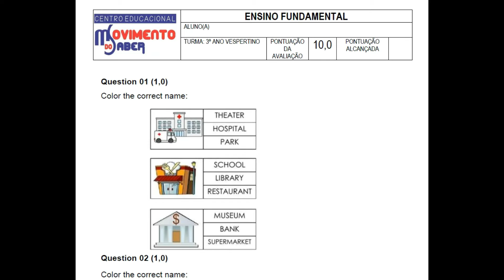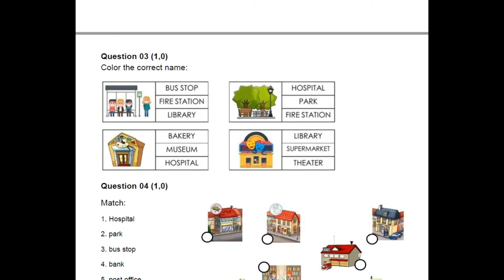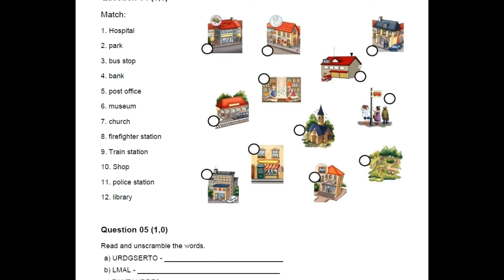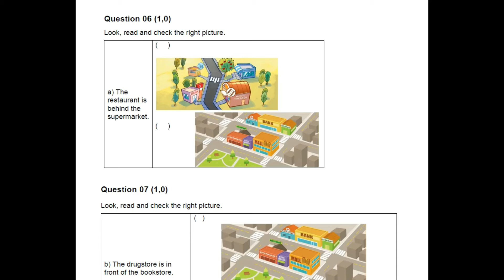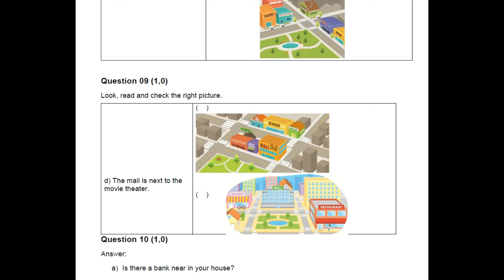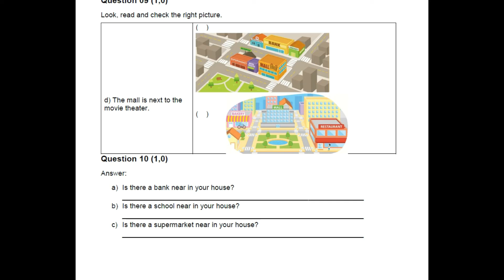2ª Avaliação - 3º ano